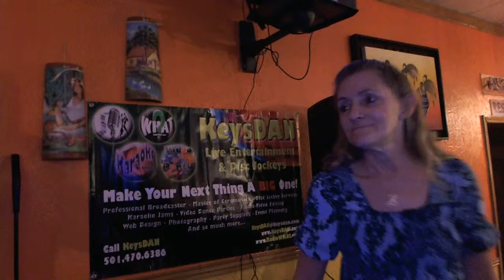Andrea Ennis Over You {Karaoke by KeysDAN}